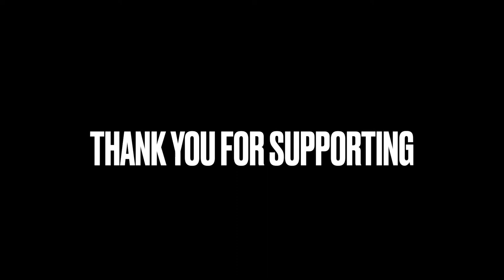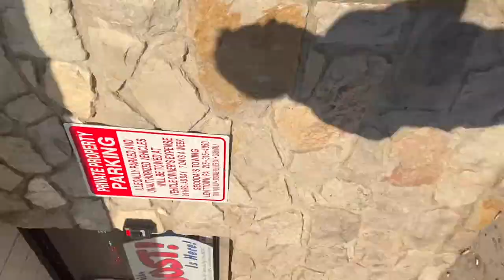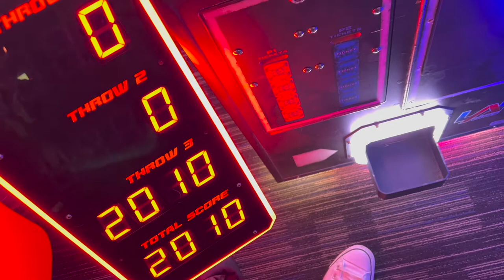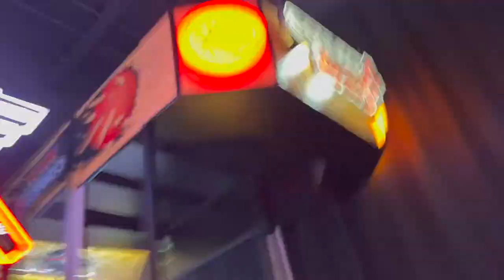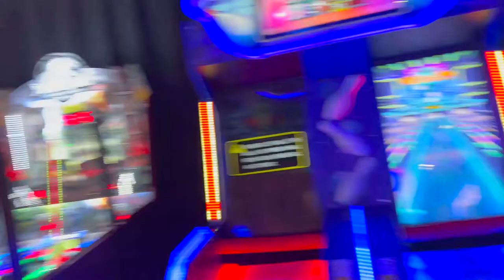Dropped out of the Combine... [HERE'S WHY!]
My name is Dre Burch, I am 22 from Pennsylvania, I am a college football player, Gymscape athlete, and an influencer looking to motivate others along my journey!